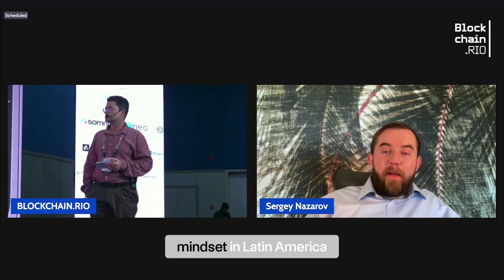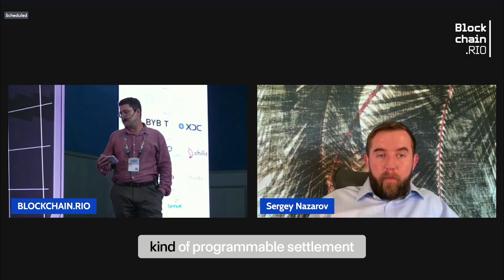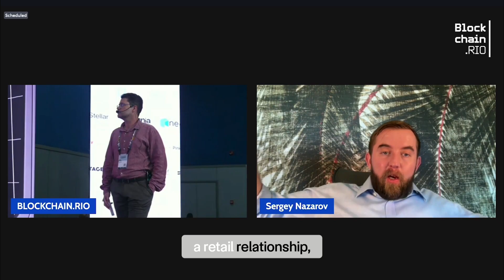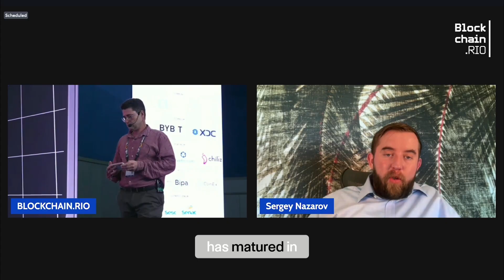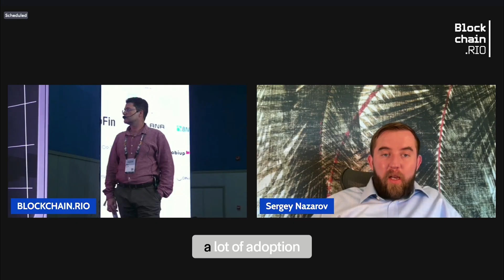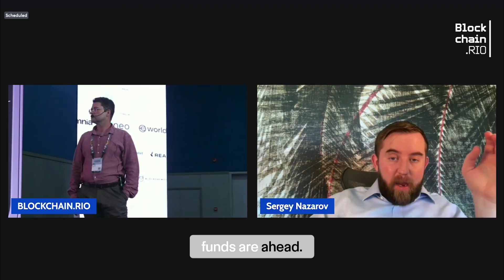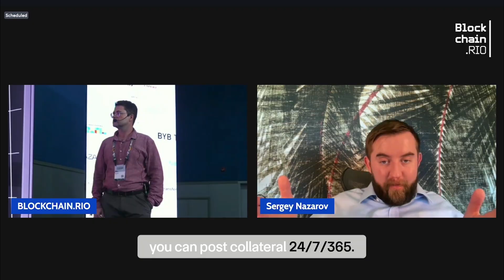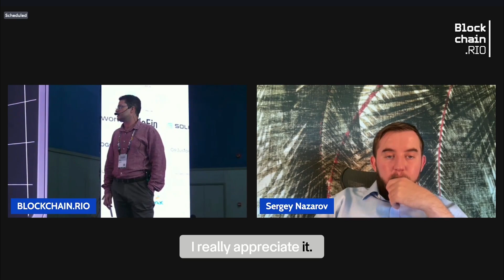How Chainlink Powers the New Digital Economy With Banco Inter | Blockchain RIO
Chainlink Co-Founder Sergey Nazarov joins Bruno Grossi, Head of Digital Assets at Banco Inter, for a fireside chat at Blockchain RIO to discuss how Chainlink is powering DREX’s trade finance initiative in collaboration with Banco Inter and other leading institutions, major global tokenization trends, and the critical drivers needed to enable widespread digital asset adoption.

Chainlink is the backbone of the blockchain industry, the global standard for connecting blockchains to real-world data, other blockchains, governments, and enterprise systems. Chainlink has enabled tens of trillions in transaction value across the blockchain economy, powering critical use cases across DeFi, banking, tokenized real-world assets (RWAs), cross-chain, and more. Chainlink is widely adopted by major financial market infrastructures, institutions, and top DeFi protocols, including Swift, Euroclear, Mastercard, Fidelity International, UBS, ANZ, Aave, GMX, Lido, and many more.